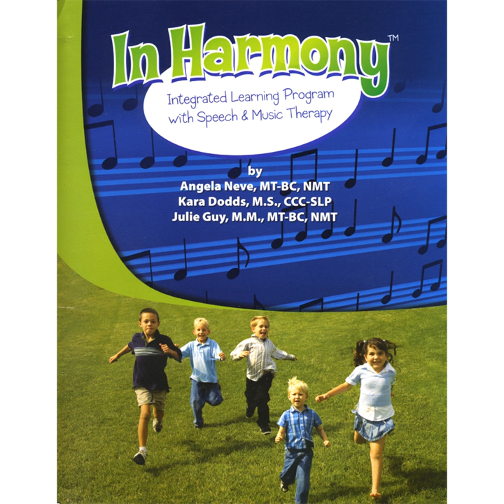The Potty Instrumental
The Potty Instrumental · Angela Neve & the In Harmony Band

In Harmony Learning-Integrated Learning Program with Speech and Music Therapy